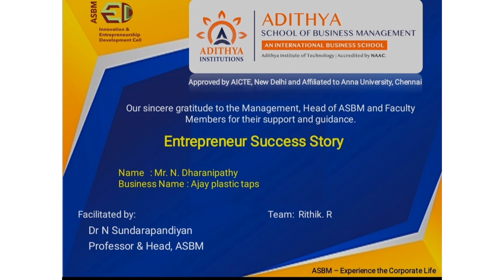ASBM:Entrepreneur Success Story : Mr Dharanipathi R, Ajay Plastic Taps : Rithik R IMBA (2021-2023)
ASBM MBA : Entrepreneur Success Story : Mr Dharanipathi R , Ajay Plastic Taps  : Rithik R  I MBA (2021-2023)